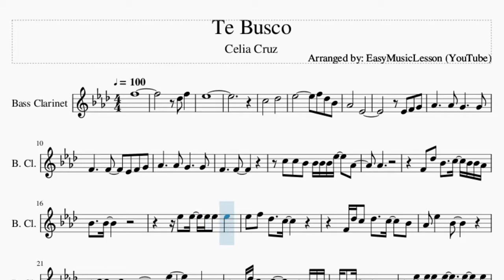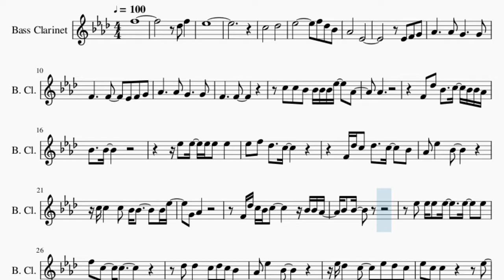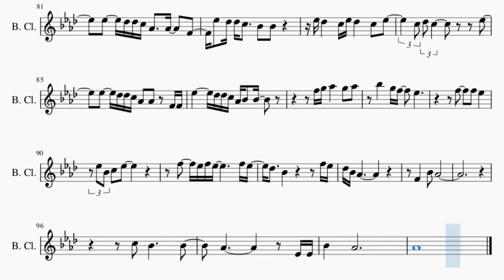Bass Clarinet Sheet Music: How to play Te Busco by Celia Cruz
Here is a sheet music/tab video on the song Te Busco by Celia Cruz on the bass clarinet. A bass clarinet sheet music arrangement which is transposed to notes that are easily played by bass clarinet, for the song Te Busco by Celia Cruz.

EasyMusicLesson teaches you to play the your favorite instrument, through well-arranged sheet music so that you too can learn how to play Te Busco by Celia Cruz on the bass clarinet as fast as you can. A bass clarinet sheet music with backing tracks to help your play the song better.

Chords of Bass Clarinet arrangement:
B Maj   Db Maj   Gb Maj   B Maj   Db Maj   Gb Maj   B Maj   Db Maj
Gb Maj   Db Maj   Eb Min   Eb Min   Gb Maj   Db Maj   Eb Min
Eb Min   Gb Maj   Db Maj   Eb Min   Ab Min   B Maj   Db Maj
Bb Min   Eb/F   Ab Min   B Maj   Db Maj   Gb Maj   Db Maj   Eb Min
Ab Min   B Maj   Db Maj   Bb Min   Eb/F   Ab Min   B Maj   Db Maj
Gb Maj   Eb Min   Ab Min   Db Maj   Gb Maj   Eb Min   Ab Min
Db Maj   Eb Min   Bb Min   Ab Min   Db Maj   Bb Min   Eb Maj
Ab Min   Db Maj   Gb Maj   Db Maj   Eb Min   Eb Min   Gb Maj
Db Maj   Eb Min   Eb Min   Gb Maj   Db Maj   Eb Min   Ab Min
B Maj   Db Maj   Bb Min   Eb/F   Ab Min   B Maj   Db Maj   Gb Maj
Eb Min   Ab Min   Db Maj   Gb Maj   Eb Min   Ab Min   Db Maj
Eb Min   Bb Min   Ab Min   Db Maj   Bb Min   Eb Maj   Ab Min
Db Maj   Gb Maj   Db Maj   Eb Min   Ab Min   B Maj   Db Maj
Bb Min   Eb/F   Ab Min   B Maj   Db Maj   Gb Maj   Eb Min   Ab Min
Db Maj   Gb Maj   Eb Min   Ab Min   Db Maj   Eb Min   Bb Min
Ab Min   Db Maj   Bb Min   Eb Maj   Ab Min   Db Maj   Gb Maj
Db Maj   Eb Min   Eb Min   Gb Maj   Db Maj   Eb Min

Melody notes of Bass Clarinet:
F5
Db5 F5
Eb5
C5       Db5
Eb5         F5 Db5 Bb4
Ab4       Eb4
F4     F4   Eb4 F4 G4
Ab4     Ab4 G4     G4
F4     F4
C5 C5 Bb4 Bb4 Bb4 Bb4 Eb5   Ab4
Ab4
F4 Db5 Bb4   C5 Bb4 Bb4 Ab4
Bb4   Bb4
Eb5 Eb5 Eb5 Eb5 Eb5
Eb5 F5 Db5   C5
F4 Db5 C5 Db5   C5   Bb4
Ab4 Eb5   Bb4
C5 C5   C5 Bb4 Bb4     Bb4 Eb5
G4 Ab4
F4 Db5 C5 Bb4 C5     Bb4 Bb4 Ab4
Bb4 Bb4
Db5 Db5   C5 Db5 C5 Bb4
Ab4 Eb5   Bb4
Eb5 Db5   C5   Eb5 Db5 C5
Eb5 C5 C5       Eb5
Eb5   Db5 Db5 C5 Ab4   Ab4   F4
Eb5 Db5 Db5 C5   Bb4 Bb4
Eb5 Db5   C5 Eb5 Db5   C5 Eb5
Db5 C5         Eb5
Eb5   Db5 Db5 C5 Ab4 Ab4 F4 F4
Eb5     Db5 Db5 C5 Ab4 Bb4 Bb4
F5 G5 Ab5 G5 Ab5
Eb5 Bb4 C5 Eb5
F5   Eb5 F5 Eb5   F5 Eb5
Db5   Bb4       F5 Eb5
Db5 Bb4 Ab4
F4   Bb4 Ab4
F4     F4
Db5 C5 C5 Bb4 Bb4 Bb4 Eb5
F4 Ab4
F4 C5 Bb4 C5   Bb4 Bb4 Ab4
Bb4
F4 Db5   C5 Db5 C5 Bb4 Ab4
Eb5 Bb4
Eb5 Db5   C5 Eb5 Eb5 Db5   C5
Eb5 Db5 Db5 C5 Ab4   Ab4
Eb4 Eb5 Db5 Db5 C5 Bb4 Bb4 Eb5
Db5   C5 Eb5 Db5     C5 Eb5
Db5 C5       Eb5
Eb5   Db5 Db5 C5 Ab4   Eb4 Eb4
Db5 Bb4 Ab4         F5 Eb5
Db5 Bb4 Ab4
C5   C5 C5 Bb4 Bb4 Eb5 Bb4
Ab4   Ab4         F4
C5   C5 C5 C5 Db5 C5 Bb4 Ab4
Bb4 C5 Bb4 Ab4 Bb4
Eb5 Eb5 Eb5 Eb5 Eb5 Eb5 F5
C5     C5
F4 Db5 Db5 Db5   Eb5   F5 Db5
Eb5   Eb5   F5 Ab5 G5 F5 Eb5
Eb5 Db5   C5   Eb5 Db5 Db5